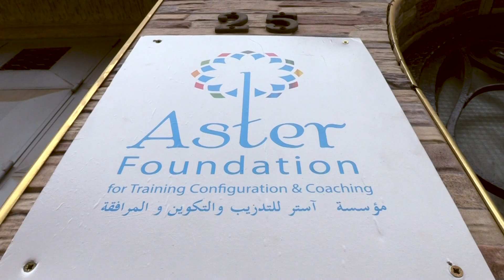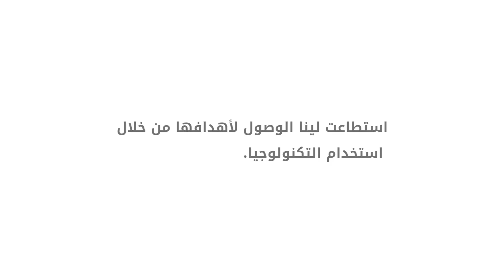قصة نجاح لبرنامج "مهارات من جوجل": لينة عمارة من الجزائر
أصبح بإمكانك تعلّم المهارات الرقمية مجانًا ضمن برنامج "مهارات من جوجل" خلال

لينة عمارة، سيدة أعمال جزائرية، حاصلة على شهادة تقني سامي في تسيير الموارد البشرية ومدربة حياة، تدرب الناس كيفية إدارة حياتهم وتساعدهم في إكتشاف الطاقات الكامنة داخلهم، وإلى جانب ذلك فهي المدير العام لمؤسسة Aster الدولية للتدريب والتكوين والمرافقة.

أصبحت عمارة مهتمة بالتسويق الرقمي منذ أن أنشأت مؤسستها، حتى صارت Aster تفتح أبوابها لمنح دورات تدريبية في الرسم وتصميم الأزياء بالعاصمة الجزائرية، إذ تعد هذه المؤسسة هي الممثل الحصري للأكاديمية الدولية للفنون والإعلام والإبداع في الولايات المتحدة.

في البداية، لم يكن الطريق سهلًا بالنسبة للسيدة الجزائرية وكانت أبرز الصعوبات هي طريقة اختيار المفردات والصياغة الصحيحة التي تناسب الفئة التي ترغب في استهدافها، والأهم هو كيفية استهداف هذه الشريحة.

وإنطلاقًا من اعتقادها أن التسويق الرقمي يُسهل الوصول للشريحة المطلوبة ويساعدها على الشعور بالتمكين، سرعان ما قررت الإشتراك في برنامج "مهارات من Google" - بعد مشاهدتها إعلانه على اليوتيوب - وهي دورة تدريبية تمنح مُتدربيها المهارات الرقمية اللازمة للمساعدة في تنمية المسار الوظيفي أو النشاط التجاري بالوتيرة المناسبة.

ولأن برنامج "مهارات من Google" كان بمثابة اليد اليمنى لعمارة بفضل مادته المتميزة على حد قولها، فلقد ساعدها في التسويق الرقمي ليس فقط للمؤسسة، بل ولنفسها أيضًا، ومن ثم جعلها تبدأ في تقديم دورات أونلاين لشرائح مختلفة لكي تُكسبهم التنمية اللازمة لذواتهم ومهاراتهم كما ينبغي.

عمارة التي وصلتها العديد من الرسائل من مختلف الأعمار ومختلف السيدات والفتيات الطموحات اللاتي يحلمن أن يبرزن أعمالهن في هيئة مشاريع ريادية تخدمهن وتخدم المجتمع، تدلل على ما حققته مؤسستها من خلال حسابها  Aster Foundation على فيسبوك، والذي وصل متابعيه إلى أكثر من 2500 سيدة وفتاة طموحة بأن تكون مالكة مشروع.

وحسب ما قالته سيدة الأعمال الجزائرية "أطمح من خلال حسابنا على الفيسبوك الوصول إلى أكثر من 500 ألف فتاة وسيدة تحلم بأن يكون لها مشروع ريادي في نهاية عام 2019".

وبالنظر إلى استمرار نجاح حلم عمارة، أقيمت في 16 من فبراير الماضي فعاليات المعرض الدولي الحرفي لملكة المشاريع الذي تنظمه Aster بالجزائر برعاية المجموعة الأمريكية لإدارة المشاريع التعليمية Agmep US، بهدف تشجيع ومرافقة الفتيات لفتح مشاريعهن الخاصة في مختلف المجالات الفنية والإبداعية، عرض أعمالهن وإبداعاتهن، وفتح المجال لهن لتوثيق علاقات مع مختلف السيدات ورجال الأعمال في مجالات تخصصهن.

ومن هنا، ولأنها واجهت تحديات عدة ومازالت، تنصح سيدة الأعمال الجزائرية الأشخاص الذين يحلمون بتطوير مساراتهم المهنية، الإستفادة من دورة مهارات من Google.أما عن مشاريعها المستقبلية، تحلم عمارة بفتح منصة إلكترونية "موقع إلكتروني" لمؤسستها الخاصة بالتدريب والتكوين كنوع من الإستفادة من الدورة التدريبية التي اجتازتها، بعدما جنت الكثير بالفعل من المهارات الرقمية في التسويق لمؤسستها ومشروعها.